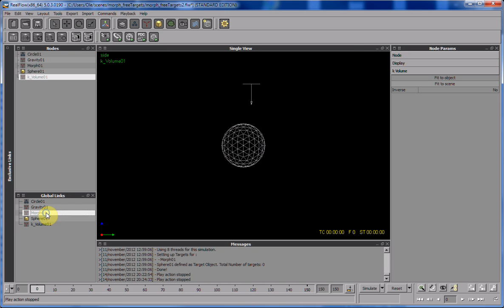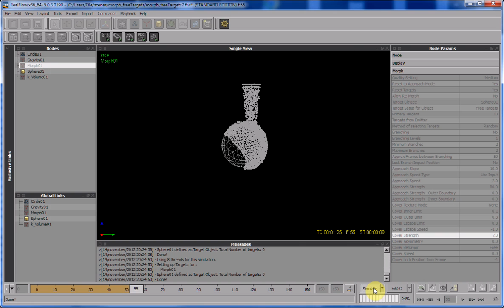Tutorial Free Morph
Micro tutorial for using the Free Morph setup of the Morph Plugin